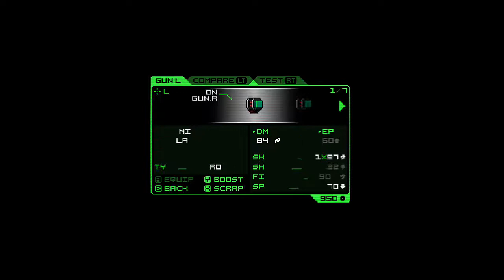NeuroVoider Gameplay No Commentary